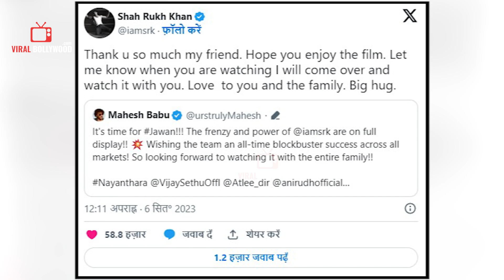South Actor Mahesh Babu Support Srk Most Awaited Film